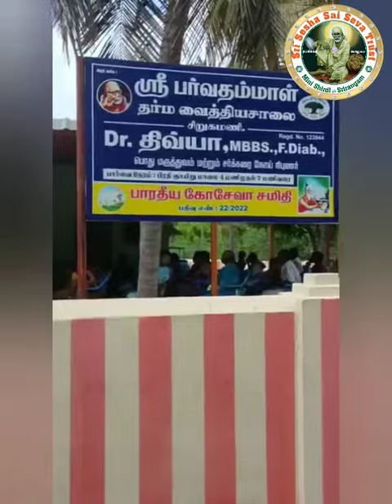FREE MEDICAL CAMP AT SIRUGAMANI (30-4-23)